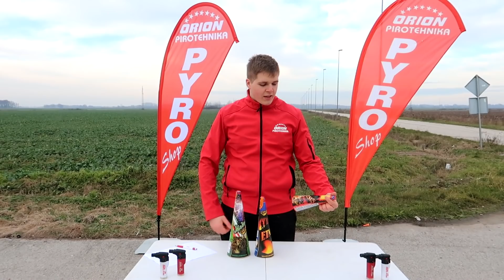ZAPALILI SMO SVE VULKANE I NAPRAVILI OVO...!? *nemoguće*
Sponzor ovog videa / Orion Pirotehnika